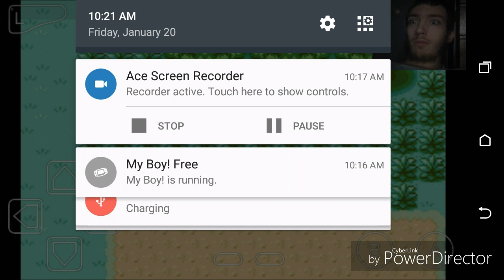Pokemon Firered Version Captured Buggy